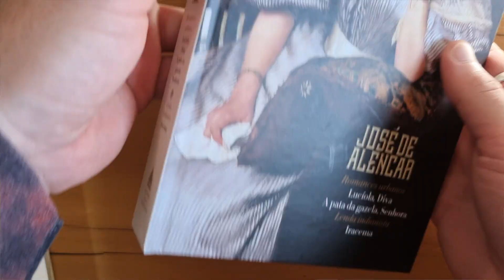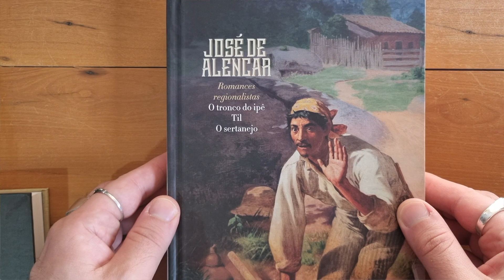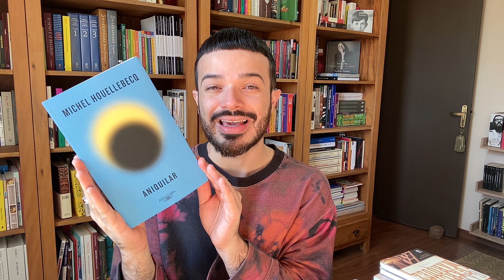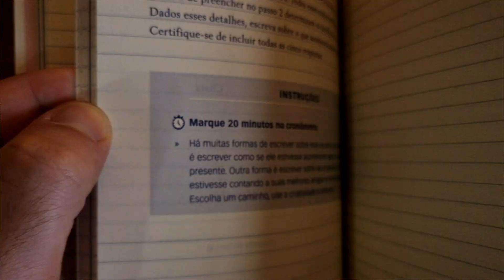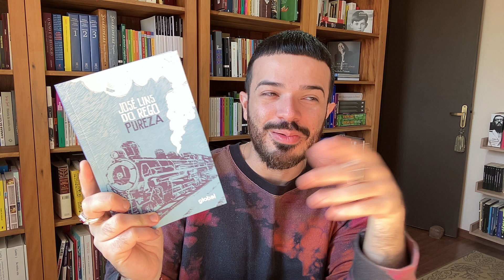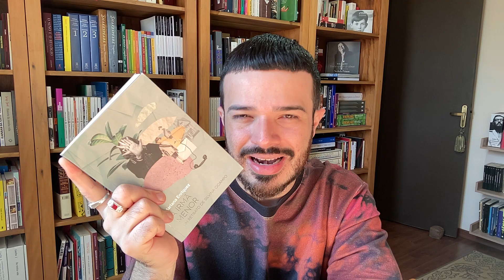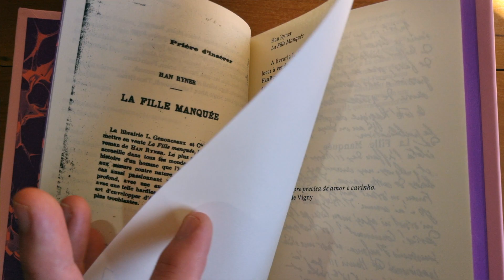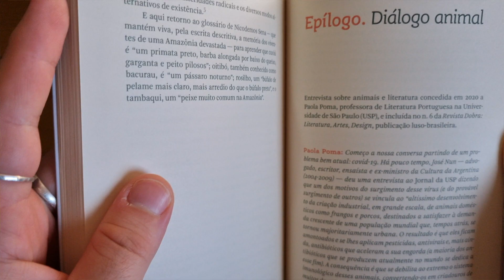Biblioteca em formação: book haul de maio (desta vez, sem desabafos)| Diário de Leitura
💡 Participe do nosso clube de leitura de contos, novelas e peças de teatro e apoie o canal

📚 Compre na Amazon e também ajude o canal

*Comprando pelos links, você apoia o canal.

Confira os livros do clube de leitura mostrados em detalhes
YouTube - a partir de 7m36s

Livros citados:
Box do José de Alencar
Dom Quixote das Crianças, Monteiro Lobato
Sísifo Desce a Montanha, Affonso Romano de Sant'Anna
Nada a Dizer, Elvira Vigna
A Cruzada das Crianças, Marcel Schwob
Bartleby e Companhia, Enrique Vila-Matas
Diário do Ricardo Piglia - vol. I
Aniquilar, Michel Houellebecq
A Sociedade como Veredicto, Didier Eribon
O Fim de Eddy, Édouard Louis
História da Violência, Édouard Louis
O Invencível Verão de Liliana, Cristina Rivera Garza
Borges e a Cabala, sul Sosnowski
Cura pelas Palavras, Rupi Kaur
Pureza, José Lins do Rego
Apagando Lampião, Frederico Pernambucano de Mello
A Irmã Menor, Mariana Enriquez
A Menina que Não Fui, Hans Ryner
Animalidades, Maria Ester Maciel

Minutagem do vídeo:
0:00 Livros novos, porém alguns desabafos
2:05 Livros que trouxe para casa
16:15 Livros que recebi